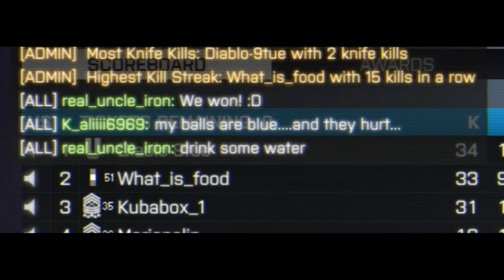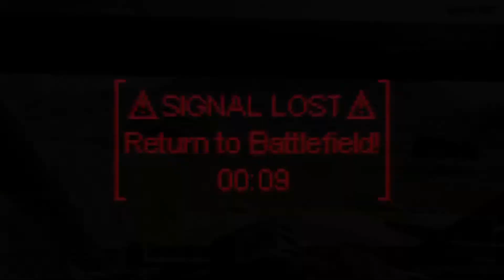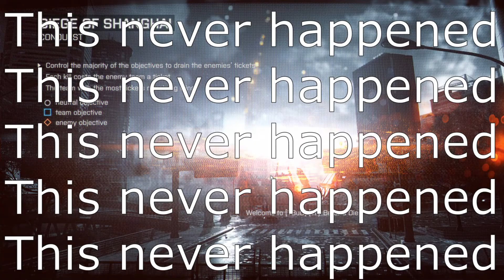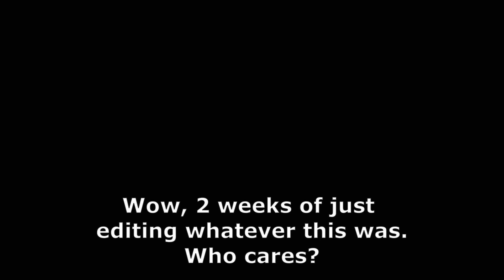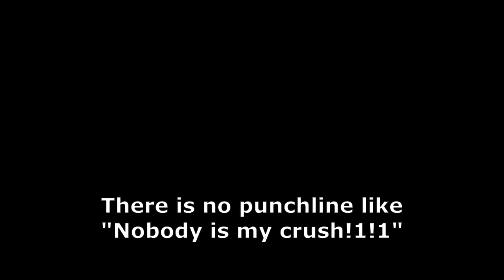Battlefield 4 but I will never be monetized like deez nuts.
Was it funny? Idk but raw footage is 4 hours. So better be funny!
Why am I RP-ing viewer.

T
0:00 no snowflakes
0:05 Zavod 311
1:24 Hainan resort
3:51 Flood zone
6:28 Dawnbreaker
8:10 Rogue transmission
10:07 Pearl Harbor
12:27 Golmud railway
16:07 Operation Locker
17:44 Lancang Dam
19:50 de enth! :)
file name:
e16